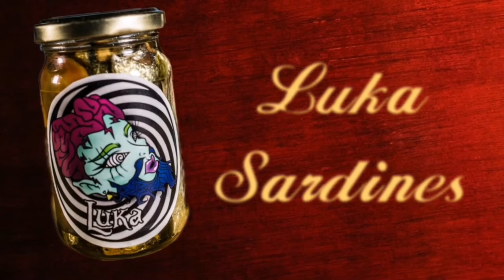Luka Sardines Advert